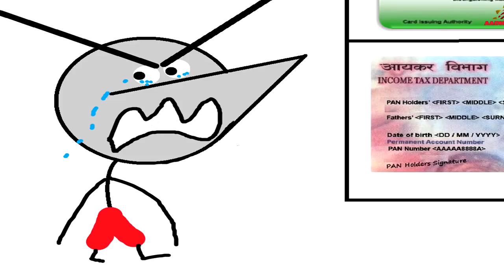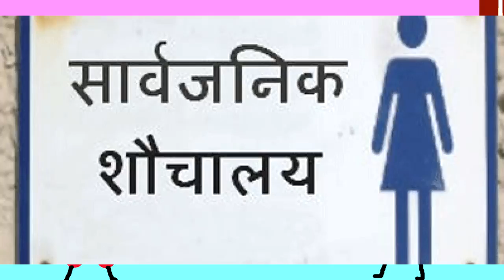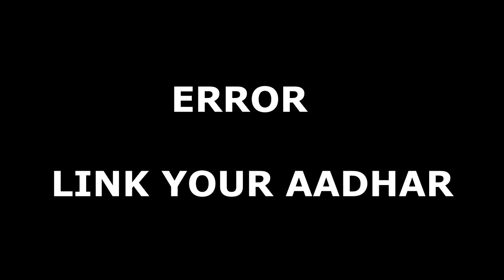Why Aadhar Card Is Garbage Angry Prash